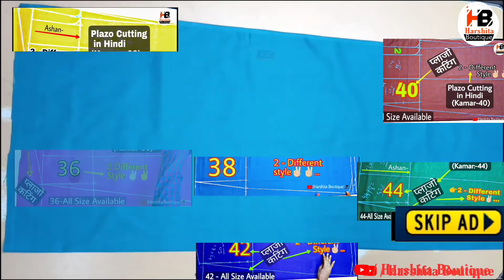Suit/Kameez Cutting Full tutoring in Hindi| (Size 42/43) |कमीज़ सूट कटिंग करे| Harshita Boutique.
Astin cutting all size...

Simple Suit Kameez stitching...

Halter Nack suit cutting
हल्टर सूट/कमीज़ कटिंग।

Halter Nack suit stitching
हल्टर नेक सूट/कमीज़ स्टिचिंग।

Boat nack suit cutting...

Dress mesurmant kaise Kare...
ड्रेस मेजरमेंट कैसे ले?

Baby Dhoti salwar cuttingin |
छोटे बच्चो की धोती कटिंग |

छोटे बच्चो की धोती स्टिचिंग |

Baby suit cutting।

Baby suit stitching।

.(JK.)

parfect katori blouse cutting and stitching
padded katori blouse cutting
padded blouse
cross hb blouse
cutting
blouse designer
letest
32 size katori blouse cutting
34 size katori blouse cutting
36 size blouse cutting
38 size katori blouse cutting
40 size katori blouse cutting
42 size katori blouse cutting
44 size katori blouse cutting
double katori blouse cutting
Double katori blouse cutting and stitching professional blouse
padded blouse
cross blouse cutting
blouse designer
letest blouse back nack design
32 double katori blouse cutting
34 size double katori blouse cutting
36 size double katori blouse cutting
38 size double katori blouse cutting
40 size double katori blouse cutting
42 size double katori blouse cutting
44 size doublekatori blouse cutting
Pant Cutting in Hindi
 Plazo Cutting in Hindi
 Women Pajama Pant Cutting and Stitching
अच्छी फिटिंग के लिए पलाज़ो की सिलाई कैसे करे
how to cut and stitch narrow plazo pant with side pockets
womens trouser
stitching pant cut plazo
cigarette pants
pant designing
simple plazo pant stitching
Cutting kese kre plazo pant ki pockets wala plazo pant
bottom design of plazo pant
trouser stitching
harshita boutique
online tailoring class
ladies trouser pant trouser pant cutting and stitching
stitching of trouser pant
how to make women pants
kamar 32-33
kamar 34-35
kamar 36-37
kamar 38-39
kamar 40-41
kamar 42-43
kamar 44-45
kamar 45-46
ladies pant kaise banaye
pant cutting
latest ladies pant cutting
Women Pajama Plazzo Cutting and Stitching
trouser stitching
harshita boutique
online tailoring clas
ladies trouser plazo trouser pant cutting and stitching
How to make women plazo
kamar 32-33
kamar 34-35
kamar 36-37
kamar 38-39
kamar 40-41
kamar 42-43
kamar 44-45
kamar 45-46
ladies plazzo kaise banaye
plazo cutting
latest ladies Plazo cutting
palazzo pants cutting
plazo cutting and stitching
palazzo cutting simple
plazo cutting in hindi, plazo ki cutting
plazo ki katai
ladies pant cutting and stitching
plazo easy cutting
plazo elastic wala
plazzo stitching
plazo cutting with pocket
palazzo drafting
palazzo cutting and stitching in tamil
palazzo cutting and stitching in telugu
palazzo cutting in malayalam
palazzo cutting
palazzo in malayalam
palazzo pants
plazo cutting
palazzo pant cutting
suit cutting and stitching
salwar suit
kameez cutting
how to make a suit cutting
kameez cutting method in hindi
suit cutting video in hindi
kameez cutting video
suit cutting HB design
kurti cutting
suit cutting
harshita boutique
30 size suit cutting
32 size suit cutting
34 size suit cutting
36 size suit cutting
HB boutique
38 size suit cutting
40 size suit cutting
42 size suit cutting
44 size suit cutting
46size suit cutting